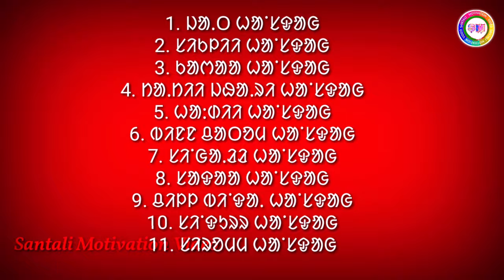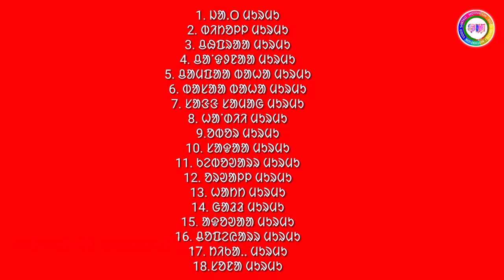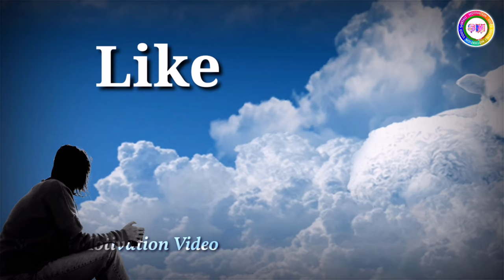Hansda AR Murmu Parish Katha Santali Motivational Video !! New Santali Video 2020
Hansda AR Murmu Parish Katha Noa Video redo pe badaya

Support Me